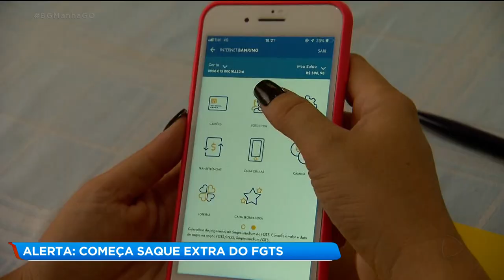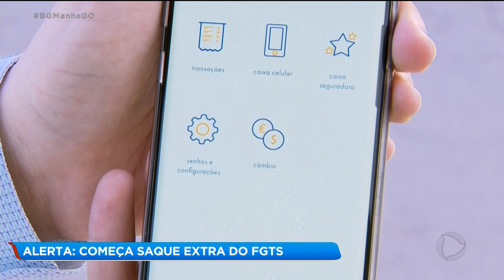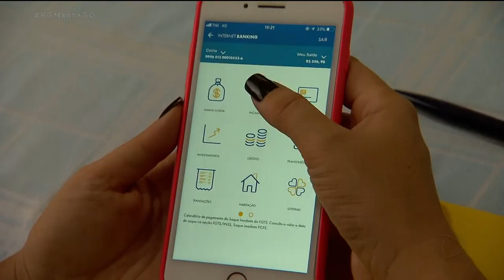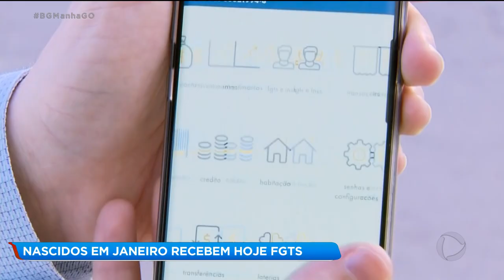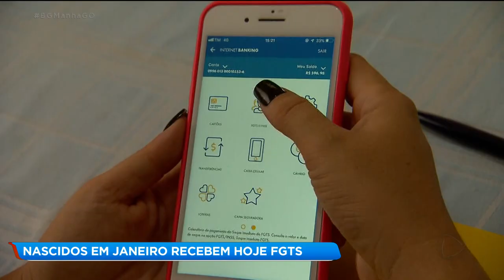ALERTA: COMEÇA SAQUE EXTRA DO FGTS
A partir de hoje, os trabalhadores com contas ativas ou inativas vão poder sacar parte do FGTS. vamos falar sobre o calendário de saques agora com o superintendente da caixa econômica federal Evandro de Lima, pela internet.